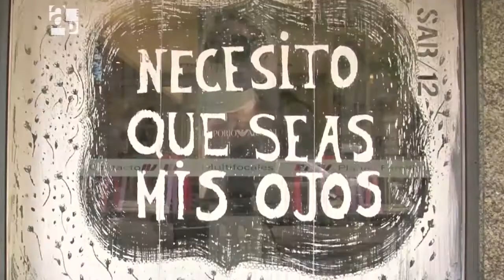Rosario a la cal - AP 98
Proyecto Cal es una iniciativa de Lisandro Arévalo, un artista rosarino que trabaja desde hace tiempo con propuestas que nacen y crecen en el espacio urbano.